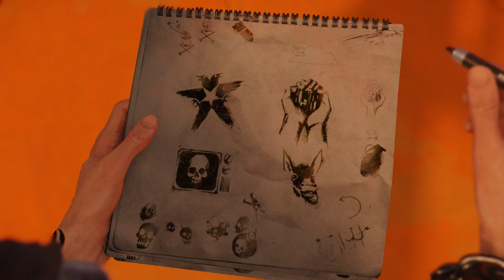inFamous Second Son Walkthrough Part 3 - No commentary [1080p HD]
inFamous Second Son walkthrough Part 3 on PS4 in HD. Select 720p or 1080p.